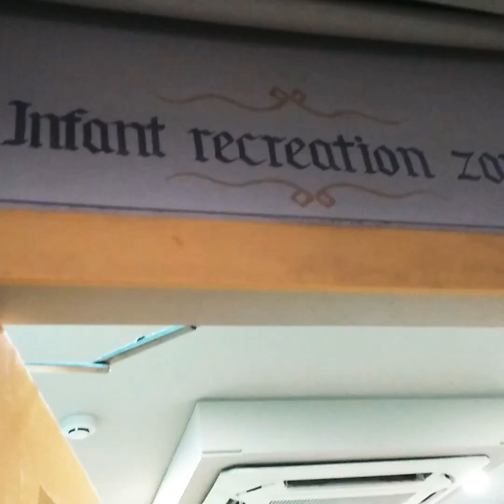Akira's Aqua Therapy at Baby's Castle, Santacruz, Mumbai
Baby's Castle... as the name says is indeed a castle full of fun, adventure, learning and exploring for the babies. The world is open for the new born as well as for a five year old kiddo. The part we enjoyed the most was the aqua therapy. The babies as such tender age are natural swimmers and we just need to aid them in enhancing their skills under the able guidance of the proficient staff of Baby's Castle.

Looking at a baby of less than a year old, enjoying and moving in water fearlessly, we felt sorry for being a little late for our daugther who would be turning two in few months. Nevertheless, it's still not so late to start...

A great time spend here as the mother/ father can join the infant in the play area as well as the pool... This ensures comfort for the baby as she trains for the best.

Cost wise we  felt little on the higher side... However, still it's worth it.

Looking forward for visits in future.. Thanks Baby's Castle, Santacruz, Mumbai.